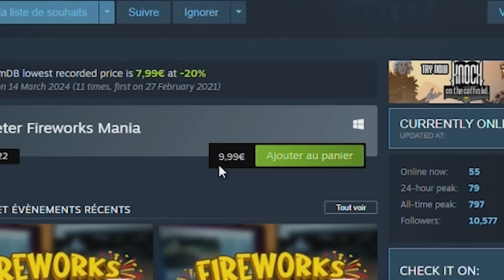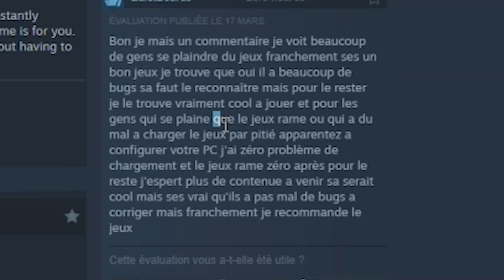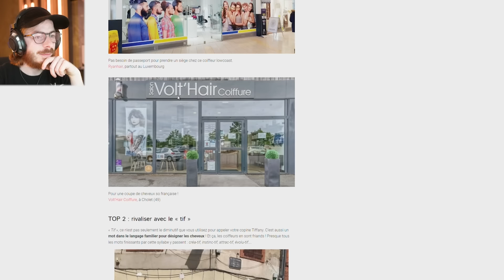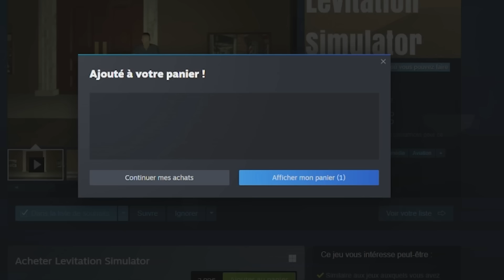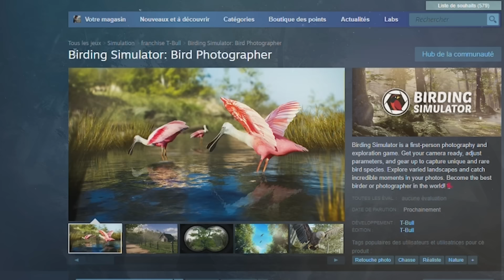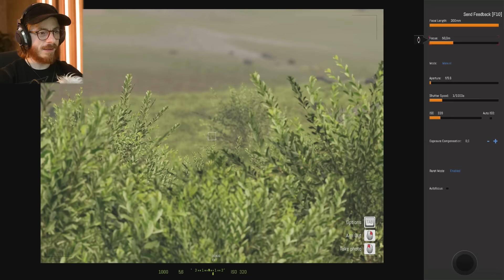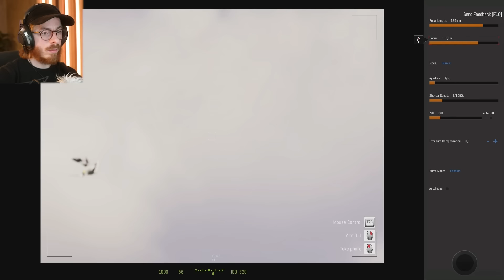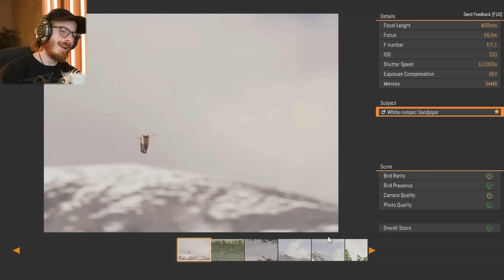J'ai acheté les PIRES jeux de SIMULATION #2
Arnaques steam ou pas ???

Pour du divertissement, de l'exploration et de l'aventure !